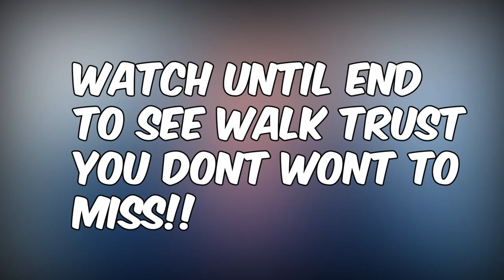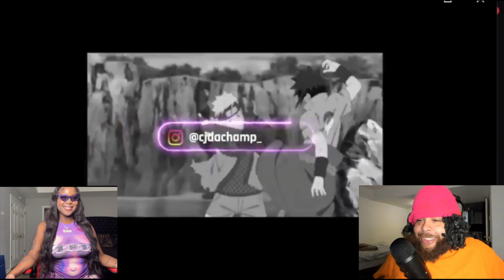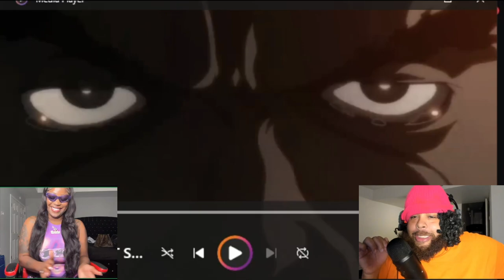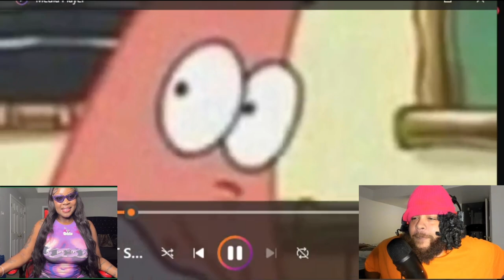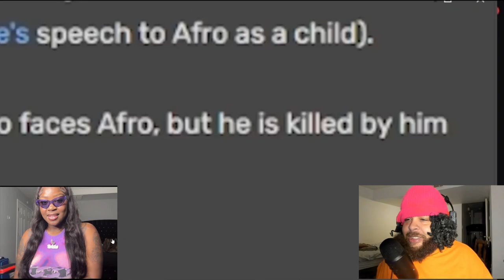AFRO: THE COLDEST SAMURAI | Reaction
Deeshanell,Anime